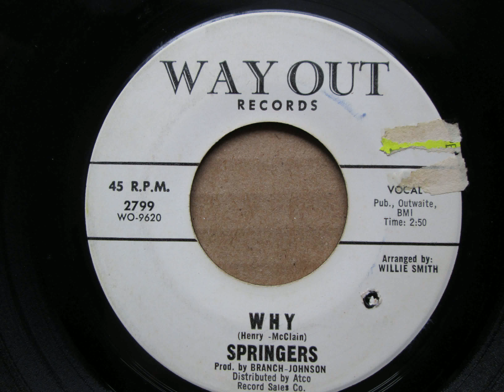*Springers* | Why | 1965 Soul 7" Vinyl Record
Wayout 2799   Springers   Why // Last Heartbreak 1965  Soul 7" Vinyl Record

"A double helping of despair, from this highly respected vocal-group. A mix of Deep Soul and vocal-hamony, listen & prepare to cry, as this recording digs deep  ." - John Manship